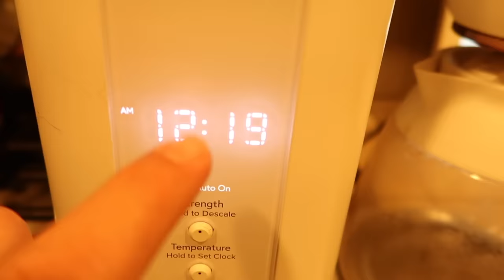My First Day Back at Work-My First Grief Share Support Group-Grief Journey-My Kids are Amazing